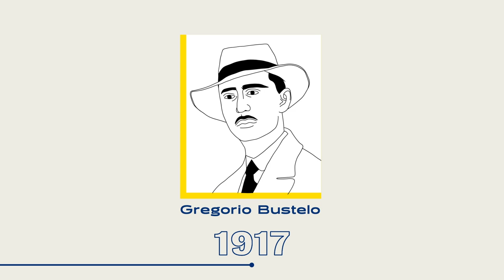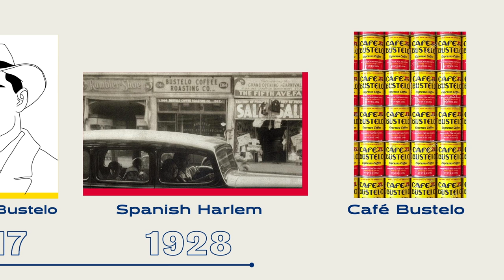The Centuries-Long Journey of the Coffee Bean [Advertiser Content From Café Bustelo]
With dancing goats in Ethiopia and elaborate ploys to fend off pirates in France, the history of coffee has been brewing up unique stories for centuries. Somewhere along the way, the elusive coffee bean made its way to Brazil and became one of Latin America’s biggest exports — and a major social staple of Latinx culture in the United States.